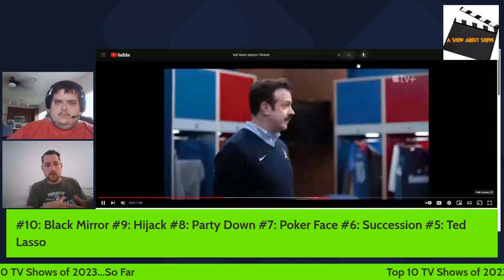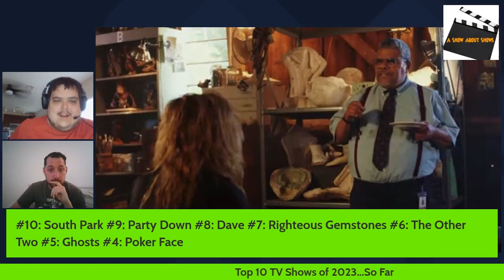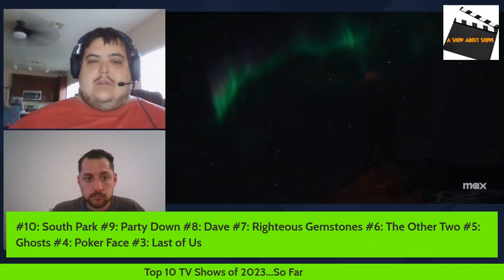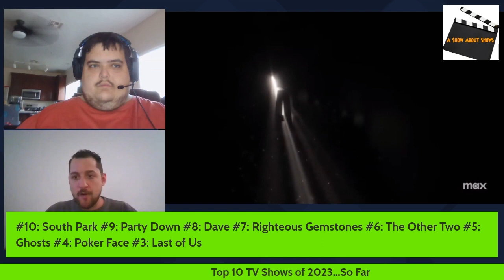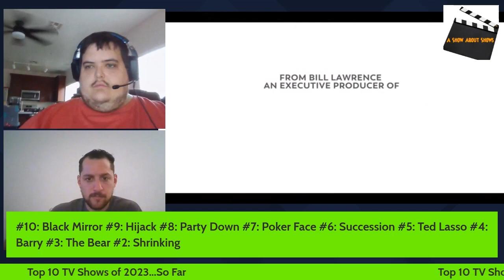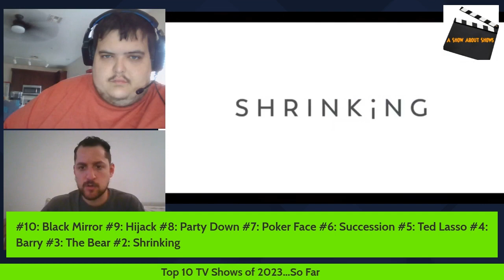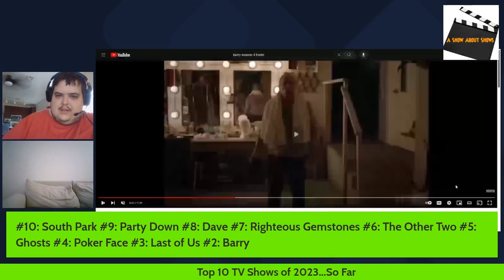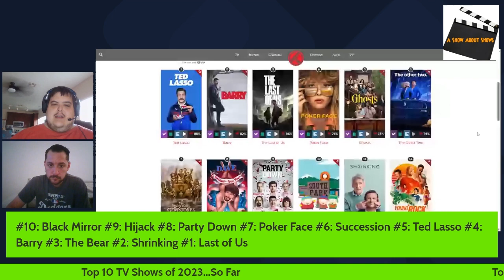The Countdown #28: Top 10 TV Shows of 2023...So Far